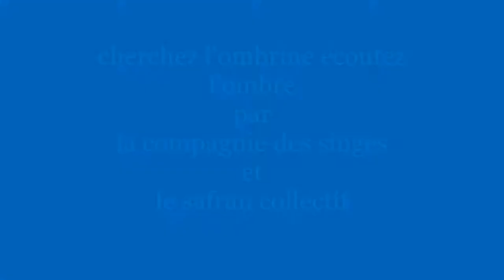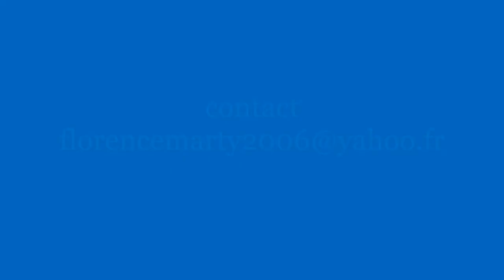cherchez l'ombrine écoutez l'ombre2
théâtre d'ombres et lecture d'une autrice normande.
Sur le quai d’une gare, un homme s’engouffre dans un train. Pietro Marchesi, dompteur des fauves et de la peur, impressionne les voyageurs qui partagent avec lui le compartiment et ses confidences. Les personnes deviennent vite les spectateurs subjugués par l’histoire tragique de la lionne Lisette, si chère au cœur du dompteur, et de Soliman, un tigre du Bengale aussi sublime et sans pitié.